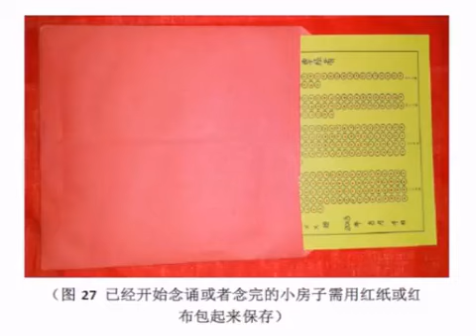台长开示每张红信封装小房子不能超过50张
听众：你好台长，同修说有一次台长感觉她家房子很暗，是说她气场很暗吗？

台长答：房子很暗就是气场不好（对。同修也说，台长在《白话佛法》里说到“鬼有五通”，她说她小房子存到差不多的时候就会有人给她托梦来要经）

她存一些小房子的话最好用红的纸包包好，因为红的纸是隔开的，不让人家进（一直都放在红信封里面）一张红信封不要超过50张，超过50张这个红纸就搁不住了。